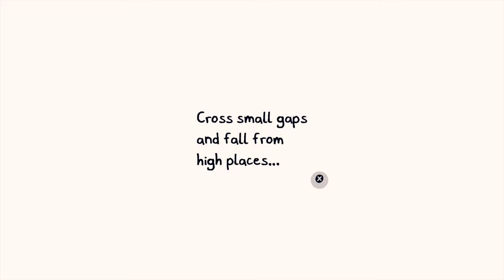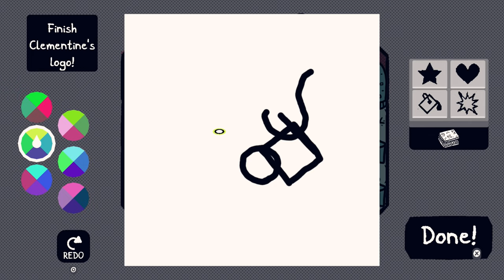Chicory: A Colorful Tale - Chapter 4: Into the Depths - PS4 gameplay part 4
Chapter 4: Into the Depths